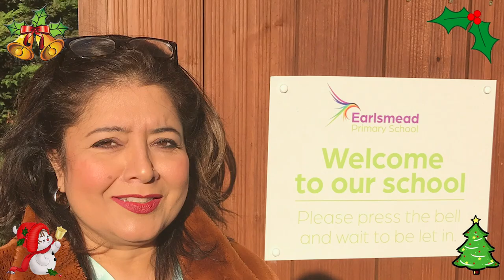White Christmas - HEP Haringey Headteachers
Haringey Headteachers, supported by Haringey Education Partnership (HEP),  have recorded a Christmas song to raise funds for Haringey children to have better access to laptops to support with remote learning. I was happy to take part and you can see me, along with other Headteachers, singing along!
Ms D'Abreu